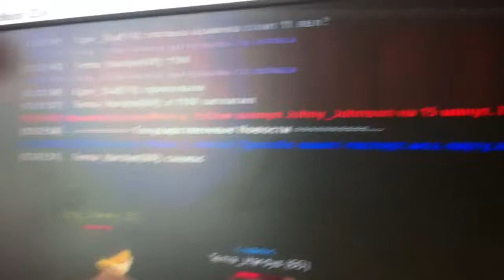Let's play GTA SAMP 2 серия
Let's play гта самп 2 серия